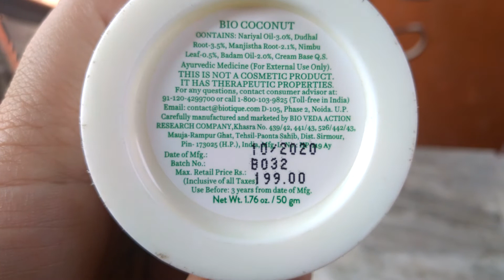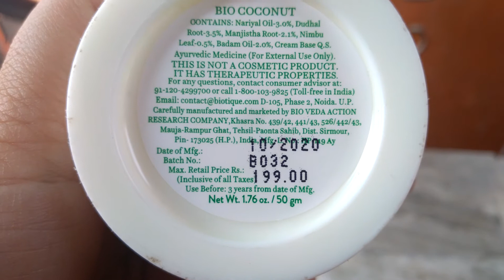biotique coconut whitening & brightening cream review 2021 with amazon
biotique coconut whitening & brightening cream review with amazon
1. How to use Biotique Bio Coconut Whitening and Brightening Cream
2. Biotique bio coconut cream price
3. Ingredients of Bio Coconut Whitening and Brightening Cream
onlineshoppingreviews yes @travelnatureindia